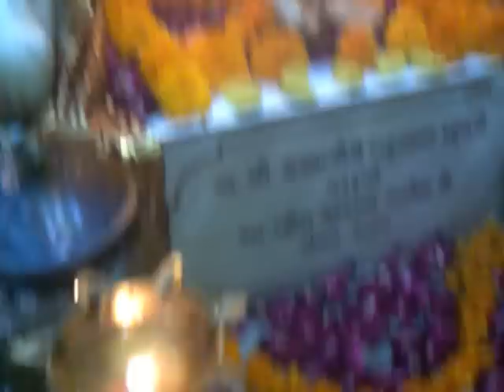Jakhari Maa Garaba Rangpar 5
Jakhari Maa Garaba at Rangpar 5 (Navratri)